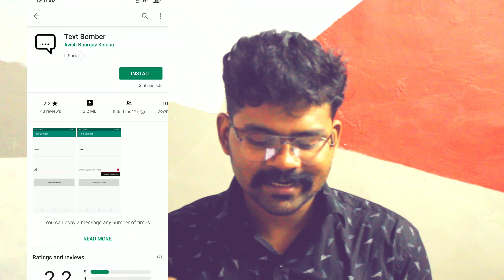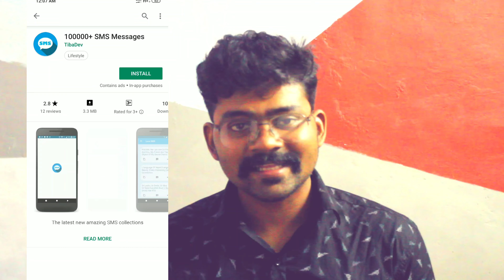Receiving bulk OTP SMS? | Sms Bombing FakeOTP | Malayalam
This video explaining why you receiving bulk otp sms and how to fix that